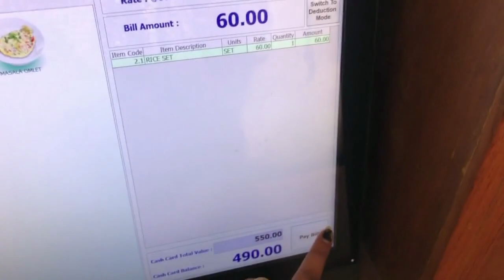a somewhat fun day | KU | Kathmandu University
idk what I'm doing. why I am uploading this. But a glimpse into one of the fun days at Uni.